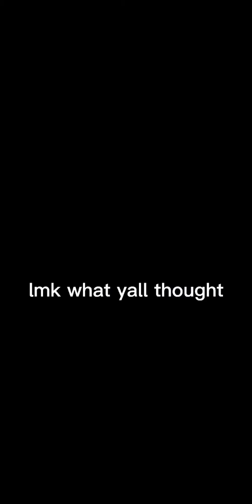Reacting to Life Hacks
ight